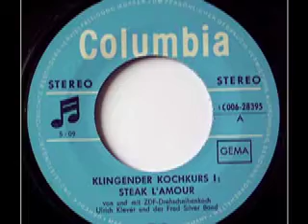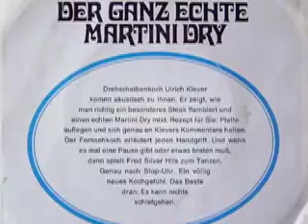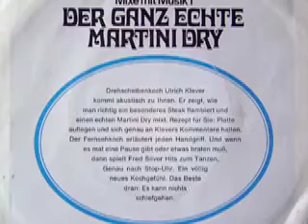Ulrich Klever und die Fred Silver Band - Der ganz echte Martini Dry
Ulrich Klever (ZDF-Drehscheibenkoch)
Fred Silver Band

Seite 1:
Klingender Kochkurs I: Steak L’Amour 5:09

Seite 2:
Mixe Mit Musik I: Der Ganz Echte Martini Dry 3:34

Released on Columbia Schallplatten 1C 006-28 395

1969